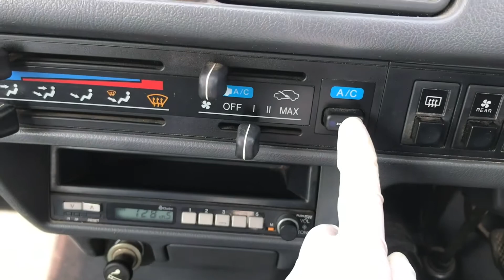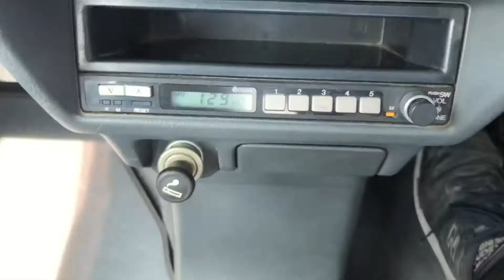Sold out 1993 Honda acty van HH4-2102108 Japanese Mini van (Japan Kei van) usa uk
1993 HONDA ACTY VAN
STREET
Fantastic condition
Very clean vehicle
A/C
4WD
Genuine low mileage 21000km
5speed manual
Genuine Honda Alloy wheels

1992 Honda Acty van (first facelift)
The original Actys have distinct round headlights while the Street has large, rectangular headlamps. The truck and van originally shared the same taillights. After the March 1990 facelift the Acty received the same headlights as the Street, while all models grew longer by 10 cm (3.9 in) as the result of altered kei car regulations. At this time the Street also received the taillights from the contemporary Honda Today (which were also used for the third generation Acty van). The 1990 changeover also meant that the 547 cc engine was replaced with the larger 656 cc Honda E07A engine (with fuel injection added in 1996). The carburetted version of this engine produced 38 PS (28 kW) at 5,300 rpm and 5.5 kg⋅m (54 N⋅m; 40 lb⋅ft) of torque at 4,500 rpm. The Street could reach a top speed of 115 km/h (71 mph), while the four-wheel drive version only could attain 105 km/h (65 mph).